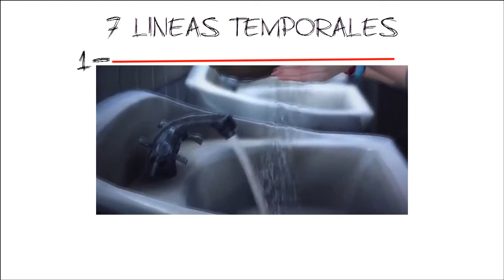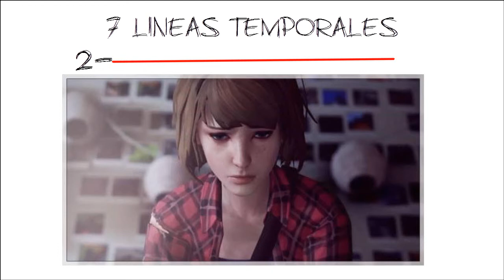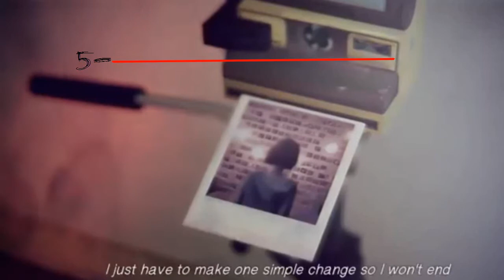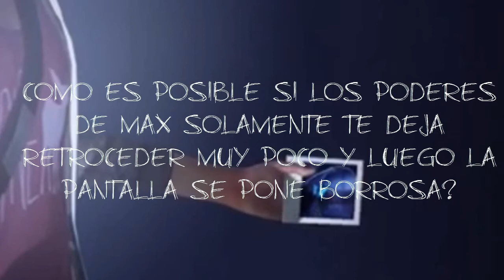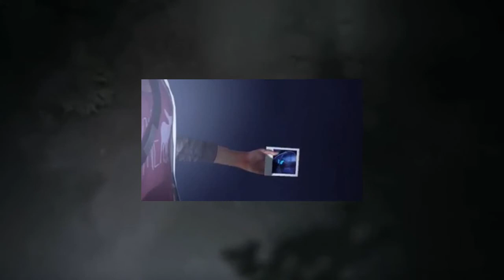Life is Strange 2 - MAX ESTA ATRAPADA EN UNA PARADOJA , CONFIRMADO!!!! [PARTE 2] *TRAUMA MENTAL*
-- Mi Pagina -
Cancion del intro:
Klave - Sparkles
Cancion del outro:
Asking Alexandria - A Prophecy (Infinite Remix)
Musica por:
Kevin Mcleud - The Aftermath
Ross Bugden- Revelation
Jonathan Morali - The Storm (Life is Strange OST)

Otros:
Life is Strange Full Movie
Back To The Future Ending Clip
The Flash - The Flashpoint Paradox clips, EP1 Flashpoint, S01

Tags Ignorar:
Life is Strange, Life is Strange : Before The Storm, Life is Strange 2, Life is Strange Season 1, Life is Strange Season 2 , Life is Strange Temporada 1, Life is Strange Temporada 2, Español, GamerForlorn, Chloe is Alive!, Chloe Sigue Viva!, Max protagonizara la nueva entrega, The Flash, Savitar, Back To The Future, The Butterfly Effect, El Efecto Mariposa, Secretos, Easter Eggs